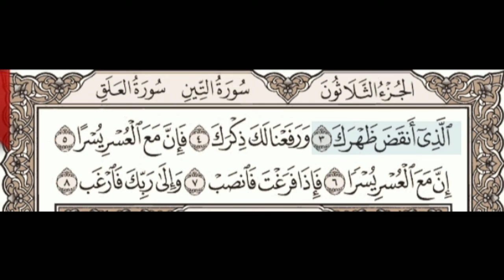bacaan ayat suci Al Quran surah as sharh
assalamualaikum warahmatullahi wabarokatuh. berikut adalah lantunan ayat suci Alquran surah As sharh